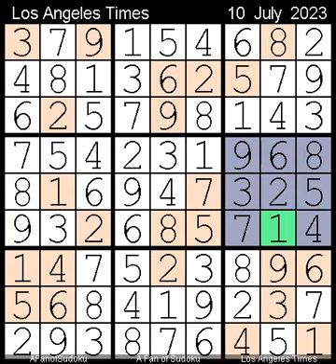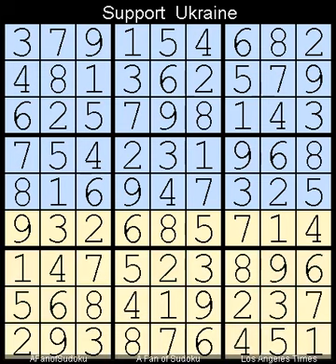How to Solve Los Angeles Times Sudoku Expert July 10, 2023 - v1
Description
- Pairs
- Triple Subsets

- Cheers

- Support Ukraine
- Say Her Name

سودوكو
ซูโดกุ
数独
스도쿠
судоку
सुडोकू
സുഡോകു
סודאָקו
ਸੁਡੋਕੁ
சுடோகு